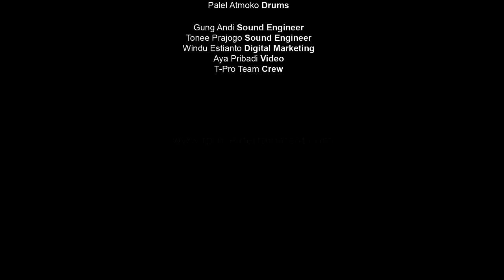paranada INF studio performance | Ito Kurdhi, Philip Lagabelo, Kevin Suwandhi, Palel Atmoko. Vol. 2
This quartet consisted of 4 accomplished musicians from The Island of Gods, called INF. @ito_kurdhi @philiplagabello_official @palelo_ dan @kevin_suwandhi, playing their repertoire consisted of original materials & covers from smooth jazz, soul, funk, and R&B.
Bank transfer BCA Renon Branch:
Anak Agung Bagus Narayana 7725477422 swift code CENAIDJA
Some of the money collected will be given to those who got affected economically by Covid-19.